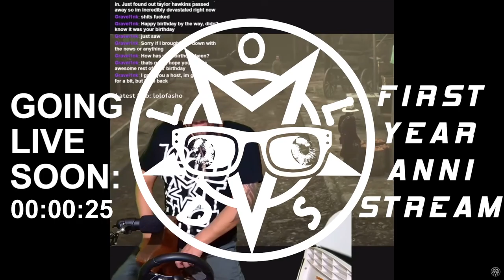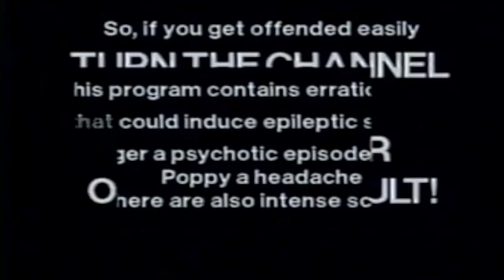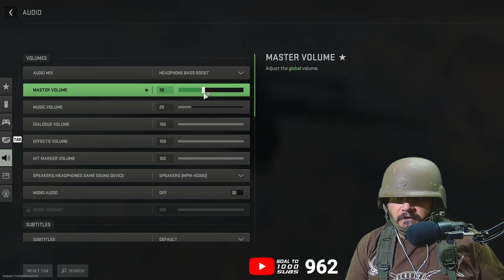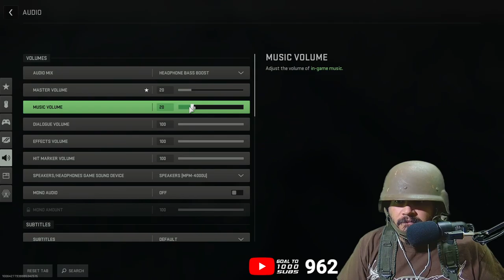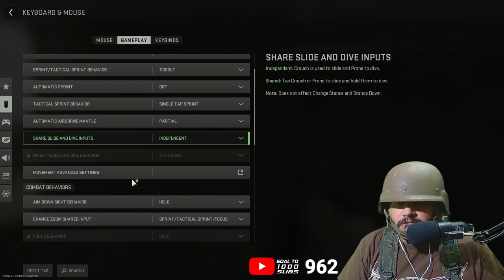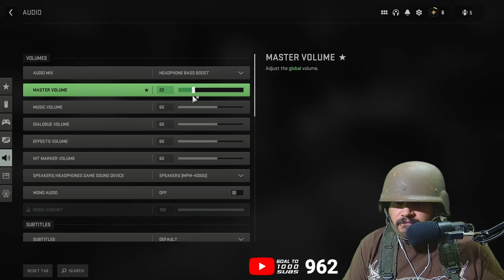Wiggin' Out In Warzone 2.0 On Release Day | Goal To 1000 YouTube Subs!